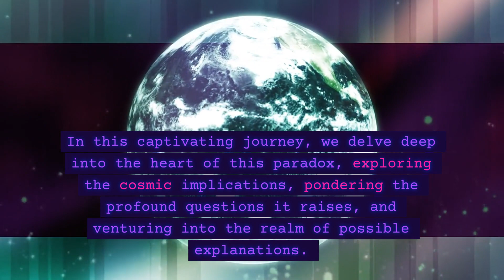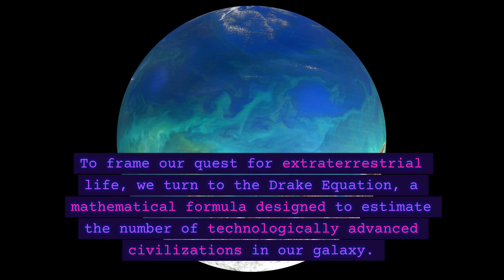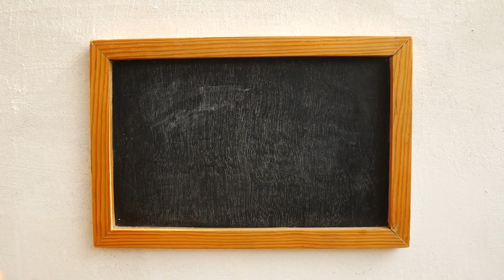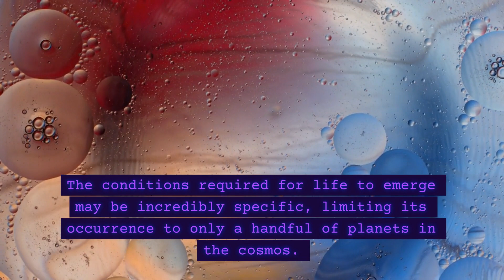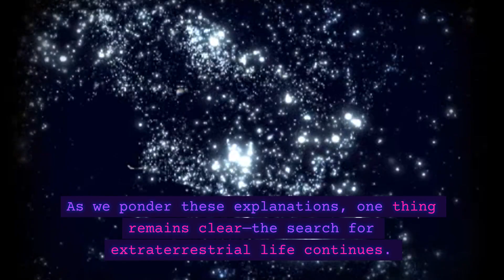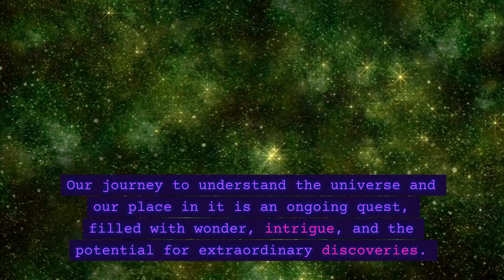The Fermi Paradox: Where Are The Aliens?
Prepare to journey into the cosmos and confront one of the most intriguing mysteries of the universe—the Fermi Paradox. Join us as we explore the vastness of space, the potential for extraterrestrial life, and the profound questions that arise when we ponder: Where are the aliens?

🌌 **The Fermi Paradox Unveiled:** 🌌
In this captivating video, we delve deep into the enigmatic Fermi Paradox, named after physicist Enrico Fermi. We'll unravel the paradox's implications, dive into the cosmic neighborhood, and explore possible explanations that challenge our understanding of the universe.

🚀 **The Cosmic Neighborhood:** 🚀
With two trillion galaxies and billions of stars, the universe should be teeming with life. But as we scan the skies, we're met with a deafening cosmic silence. Why?

🌟 **The Drake Equation and Probability:** 🌟
We'll break down the Drake Equation—a mathematical framework that estimates the number of advanced civilizations in our galaxy. It's a formula that ignites our imagination and stokes the flames of curiosity.

💡 **Possible Explanations:** 💡
We'll journey through intriguing hypotheses, from the rarity of life to the possibility of advanced civilizations beyond our comprehension. Join us as we consider the cosmic implications and ponder the profound questions raised by the Fermi Paradox.

🔭 **The Search Continues:** 🔭
While we ponder these mysteries, the quest to find extraterrestrial life persists. Scientists launch missions, build telescopes, and scan the skies in pursuit of cosmic answers.

Join the cosmic conversation! Share your thoughts, theories, and cosmic curiosities in the comments below.